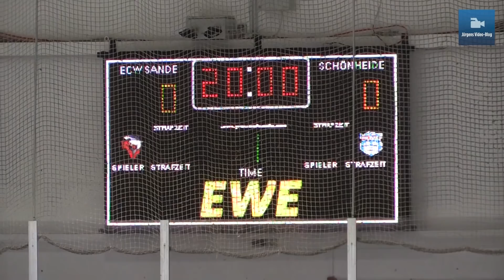Nord/Ost Drama Eishockey ECW Sande - Schönheider Wölfe